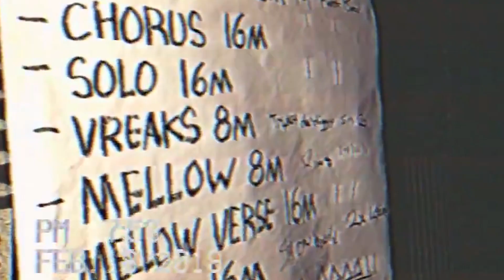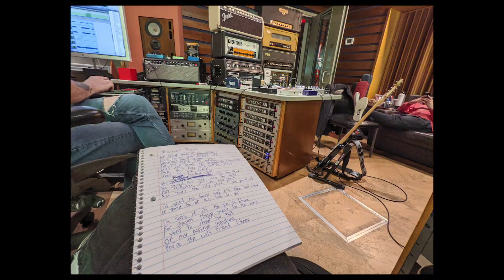Raccoon Tour - The Dentonweaver (Full Album)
Come to the album release party on December 10th at the Shredder in Boise Idaho to see us perform ALL of these songs! Doors at 6, music at 7. All ages. $10 will get you admission and a free copy of the album.

After 7 years of writing, recording, re-recording, mixing, and mastering, it's finally here: The Dentonweaver. Raccoon Tour's debut album that was first announced in 2018.

Here it is: The album I've spent most of my life working on in one form or another.

This dumb album followed me through most of my high school years and is deeply inspired by the melodramatic antisocial adventures I went on with friends. They're personified here, all taking place in a fictionalized version of Converse County.

Dentonweaver is a huge anthemic crash course through the different sounds and vibes in the album. Mt. Hekla is a synthy pop song about being in love during the end of the world. Converse County is a monstrous and sad behemoth. Trophy Street is a cold and melancholy ditty. Nightmare Eyes gets spooky and dreamy. Mischief Night is a tight-knit pipe bomb. Horrorshow is a collaboration with underground legend Heccra. F#%$ is a petty and self deprecating breakup jam. Sofarinrunning is a nostalgic ballad. Funeral Song is a slow-build catharsis with an explosive ending. I find that when I have an idea of what to look for, consuming full albums becomes easier. I dunno. I worked hard on this. Let me be excited right here.

All artwork done by the amazing Sarah Reiners.

Thank you to the folks who made the hundreds of memes on Instagram about how this would never come out. The ball is now in your court.

00:00 - Dentonweaver
04:19 - Mt. Hekla
08:24 - Converse County
12:15 - Trophy Street
13:55 - Nightmare Eyes
17:10 - Mischief Night
18:50 - Horrorshow (feat. Heccra)
22:19 - F#%$
26:36 - Sofarinrunning
30:27 - Funeral Song

Produced and mixed by Brett Romnes
Mastered by Bill Henderson at Azimuth Mastering
Engineered by Brett Romnes
Additional engineering by Jordan Thornquest
Ukulele and vocals by Nate Burr
Bass by Andy Altadonna
Guitar by Andy Altadonna
Drums by Brett Romnes
Synthesizer by Nate Burr and December Wayment
Gang vocals by Chase Chandler, Eli Stonemets, Nik Indie, Antonio Macias, and Jordan Thornquest
Guest vocals on “Horrorshow” by Heccra
Badass solo on “Funeral Song” by Jordan Thornquest
All songs written by Nate Burr
The music for "Nightmare Eyes" written by Nik Indie
"Mischief Night" and "Horrorshow" contain elements of "This Is Cinema" and "A.M." by Heccra
“Horrorshow” was co-written by John Browne
Recorded at Neighborhood Sounds in Twin Falls, Idaho, and Barber Shop Studios in Hopatcong, New Jersey
All artwork by Sarah Reiners
Raccoon Tour’s live performing band is composed of Nate Burr, Trey Wells, Paden Hoyd, Jeremy Abbott, Kacey Schwenke. Past members include Zack Quintana, Griffin McDaniel, and Matt George
Distributed by I Surrender Records